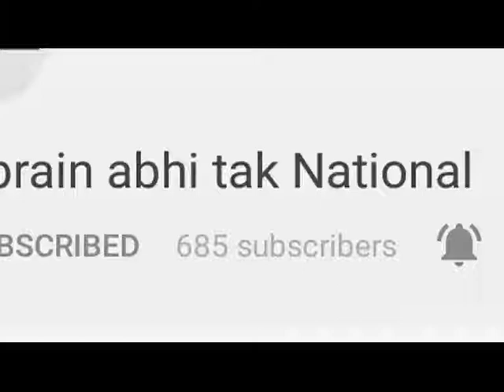शादी से वापिस लौट रही कार को टक्कर मार कर हुई लूटपाट || Khabrain Abhi Tak Live